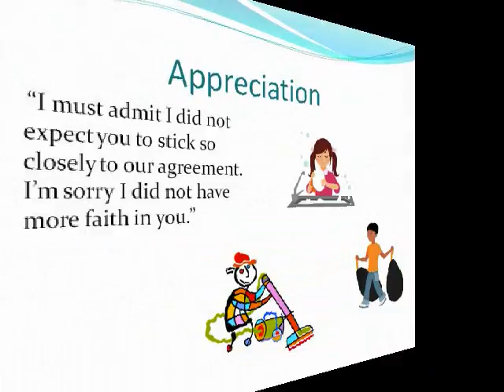Appreciation!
Mini-story , you-read example of appreciation in action!
How are you going to show your appreciation?